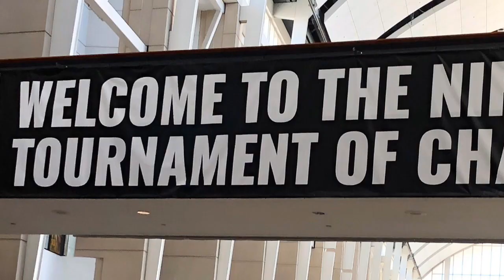Rebels at Nike TOC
10th grade Rebels at Nike TOC